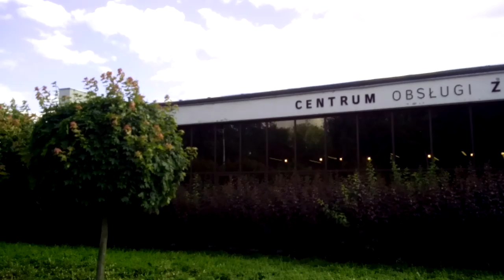PO CO KOMU TEN BÓG Z NAMI,ŻE W EUROPIE NAJWIĘCEJ ŚWIATOWYCH JEST RZEZI ŚMIERCI!!